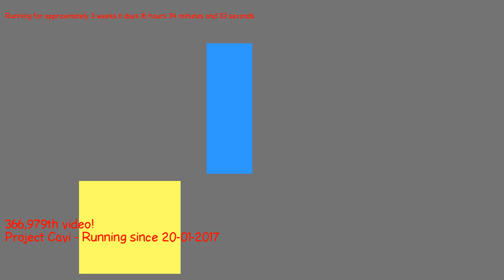1487342314 - Webdriver Cavi - H2